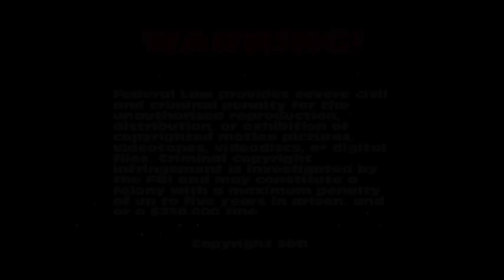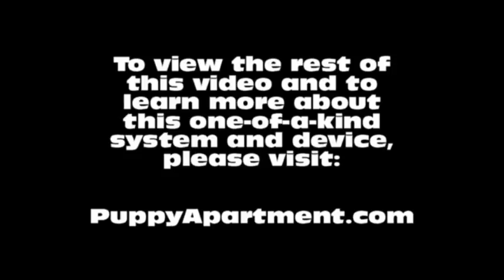How To Potty Train An Ibizan Hound Puppy - Ibizan Hound House Training Tips - Ibizan Hound Puppies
How To Potty Train An Ibizan Hound Puppy - Ibizan Hound House Training Tips - Housebreaking Ibizan Hound Puppies Fast & Easy.
How to potty train a Ibizan Hound - Ibizan Hound potty training tips.

The Puppy Apartment has successfully potty trained over 100,000 dogs, including Ibizan Hounds! The training techniques in this video are being demonstrated by Miniature Pinscher puppies, however, the techniques are exactly the same for an Ibizan Hound puppy or an Ibizan Hound adult dog.

Potty training an Ibizan Hound can be very time consuming and extremely frustrating. The Puppy Apartment is a one bedroom, one bathroom home that teaches and trains your Ibizan Hound to always go potty in their own indoor dog potty. It eliminates the time and frustration out of potty training an Ibizan Hound. It also takes away all the stress of worrying about your Ibizan Hound having to potty!

The Puppy Apartment takes the MESSY out of paper training, the ODORS AND HASSLES out of artificial grass training, MISSING THE MARK out of potty pad training, the CREEPY BUGS out of unsanitary grass sod training and HAVING TO HOLD IT out of crate training. House training an Ibizan Hound has never been cleaner, faster or easier!

We have successfully potty trained over 100,000 dogs with our world-famous indoor dog potty, called the Potty Training Puppy Apartment crate, including Ibizan Hounds. The training techniques and tips in this video are being demonstrated by Miniature Pinscher puppies, however, the techniques are exactly the same for an Ibizan Hound puppy or an Ibizan Hound adult dog.

If you are seeking Ibizan Hound puppies for sale or adoption, please visit our Breeders page at our website. If you would like to know the estimated adult weight of your Ibizan Hound, please visit our Breed Weight Chart page or Designer Breed Weight Chart page at our website.